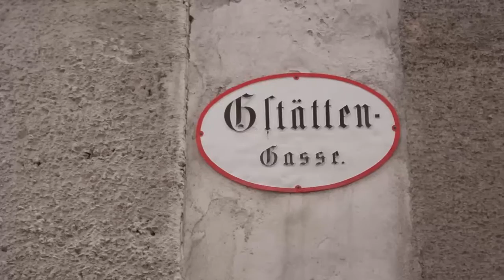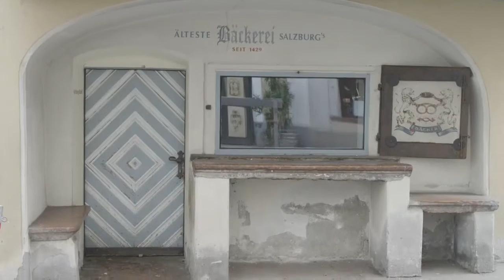salzburg getreidegasse tour 02 it